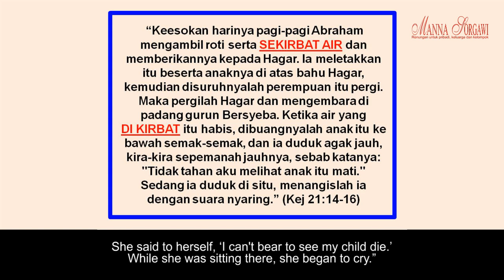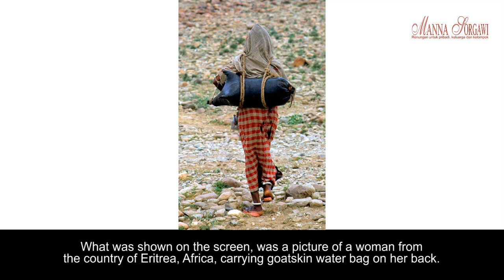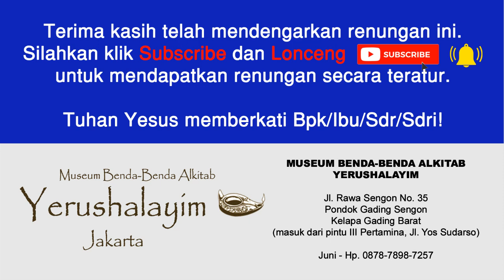BENDA #005 - Susu Ditekan Mentega Dihasilkan - Churning Milk To Butter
This time I invite all of you to explore or investigate the verse in Proverbs 30:33.

"If you churn milk, you get butter. If you hit someone's nose, it bleeds. If you stir up anger, you get into trouble."

When Hagar was told to leave by Abraham, Hagar was only provided with bread and a goatskin of water placed on her back, as we can read in Gen. 21:14-16.
There are 3 things here that we need to pay attention to:
First: Milk is churned, butter is produced.
Second: The nose is hit, the blood comes out.
Third: Anger is stir up, quarrels arise.

So these verses are an important teaching for all of us.
The meaning of this verse is: Something that is done repeatedly, continuously, constantly, diligently, with pressure, with force, such as collision or encouragement of something can give good results or bad results.
Gives good results like milk that is continuously pounded so that it becomes butter. This is a good thing we want. Butter can be used as bread’s spread or to fry.

So there are things we have to do diligently, continuously, maybe even with a pressure or harder effort to be able to produce something useful. For example, we have to force ourselves to learn a lot and practice. We must force ourselves to read God's words and pray. We must force ourselves to get up early and do our duty. To get something useful, we must persevere until it becomes a reality. Until the milk becomes butter!

But there are also cases that if we continue to do it over and over again, it can result in something bad or harmful, such as pounding or hitting the nose, what happens is the blood will come out.

Or anger. Anger if it is not muted, but continues to be compiled, continually speak out, the mockery that is continually said, can make people who hear it angry and can cause quarrels and even lead to murder.

Actually it is a beautiful verse. This verse teaches us to wisely sort out and choose which work we have to endeavor continuously so that it can produce something good like milk becomes butter. And stay away to pursue things that can bring harm to us such as pounding your nose to bleed or indulge in anger, resulting in a fight.

Come on, we keep continue to pound our milk until we get the result, which is butter. Don't give up, keep up the spirits!

But for bad habits, such as laziness, explosive anger, irritability, violence against others, don't be continued, leave them all ... all these things will only cause harm to us.